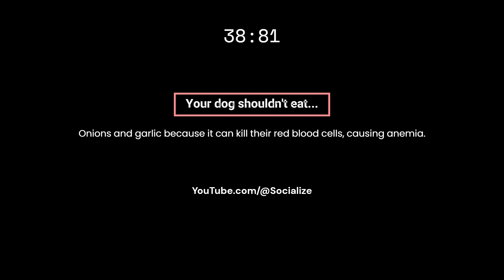8 Human Food Rottle Dogs Can't Eat